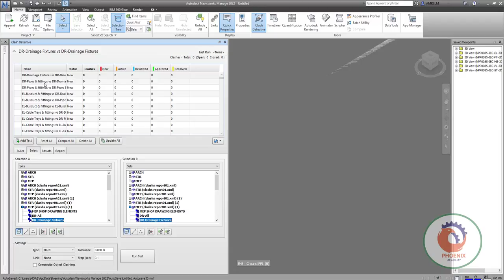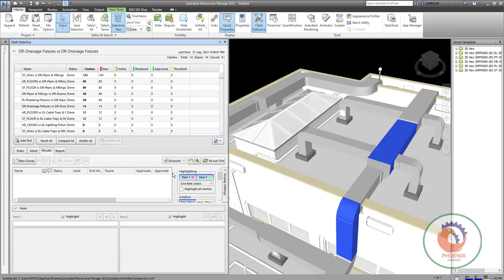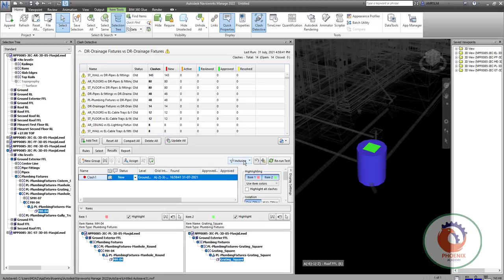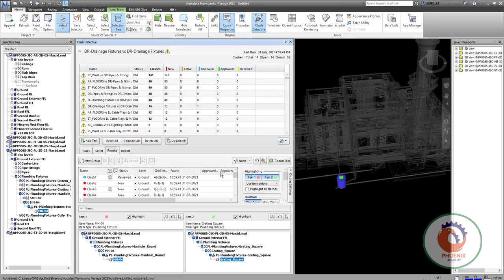Autodesk Navisworks — Refining Clash Results عربي